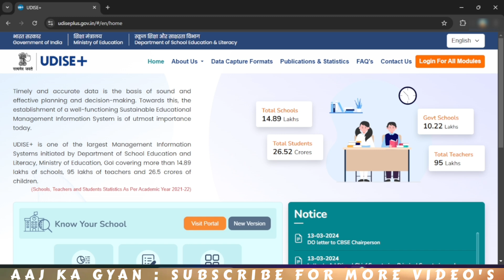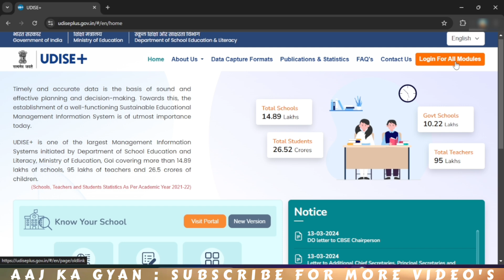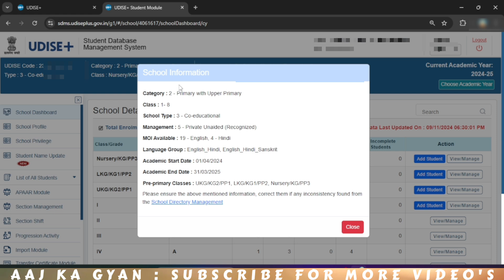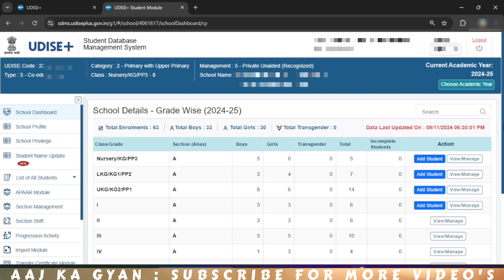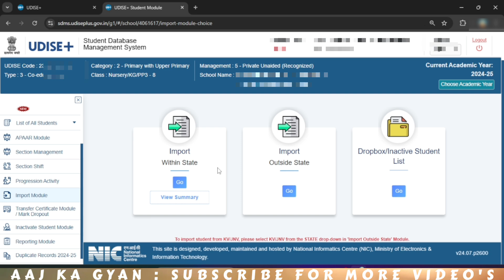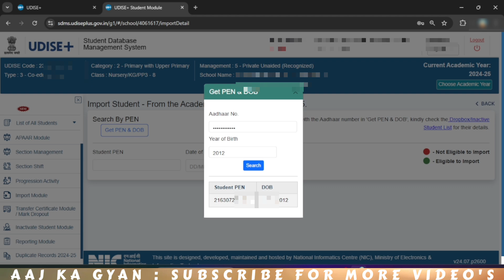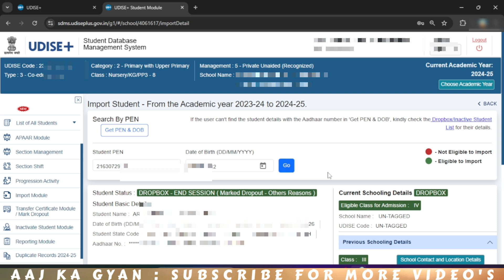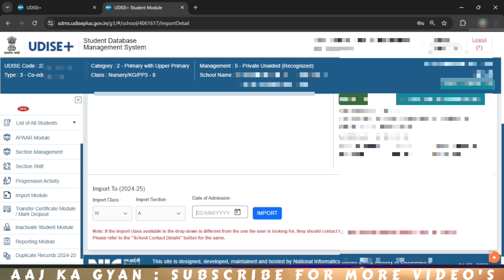STUDENT PEN ID कैसे SEARCH करें | PEN ID से बच्चों को UDISE में कैसे जोड़े | How To Search PEN ID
udise plus में बिना आधार वाले बच्चों को कैसे जोड़े |
दूसरे विद्यालय के बच्चों को कैसे जोड़े ||
बच्चे कैसे इम्पोर्ट करे udise पोर्टल में
बच्चे का national code अर्थात pen कैसे निकाले |
किसी भी स्कूल के किसी भी बच्चे को स्टुडेंट कोड कैसे पता करें?
प्रेरणा पोर्टल से छात्रों की यूनिक संख्या कैसे निकालें /डाउनलोड करें ‎
pen kaise search karen,vbodmad का प्रयोग कैसे करे
pen id kaise search karen,udise code search kaise kare
how to search school info
Udise par kaam kaise kare
Udise kaise bhare